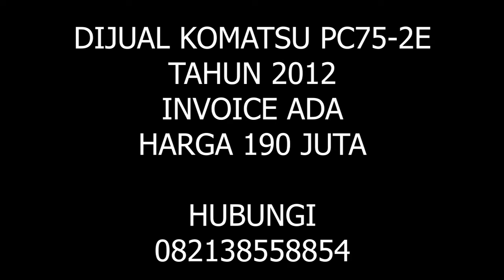DIJUAL EXCAVATOR KOMATSU PC75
DIJUAL KOMATSU PC 75
HARGA KOMATSU PC 75
USED KOMATSU PC 75
KOMATSU PC 75 PRICE

ALATBERATDIJUAL
EXCAVATORBEKAS
EXCAVATORDIJUAL
DIJUALKOMATSUPC75
DIJUALEXCAVATORKOMATSUPC75
EXCAVATORKOMATSUPC75BEKASDIJUAL